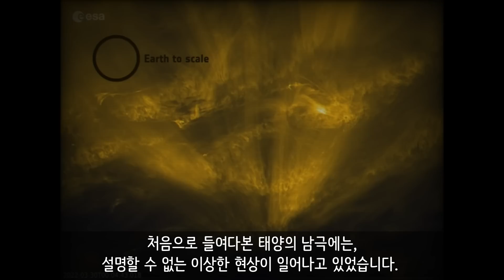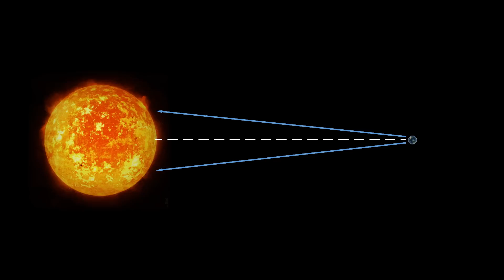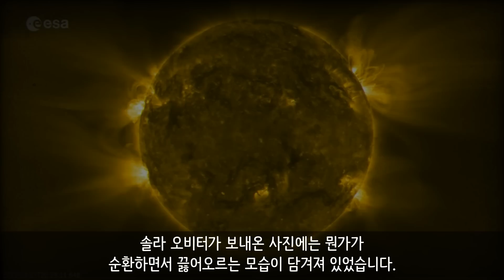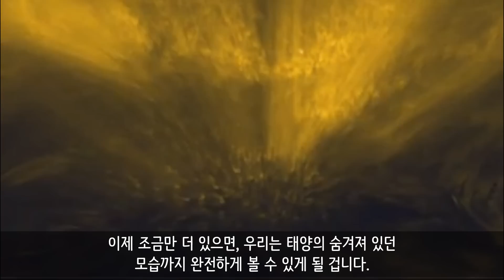과학자들은 처음으로 태양의 남극을 촬영하는데 성공했습니다.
태양의 숨겨져 있던 비밀이 하나씩 드러나고 있습니다.

* 자료 출처 : esa.int/Science_Exploration/Space_Science/Solar_Orbiter/The_Sun_as_you_ve_never_seen_it_before

[추가 설명]

* 2018년에 과학자들은 여러 사진을 조합하여 태양의 북극 사진을 완성했던 적이 있습니다.

[BGM 정보]

BGM01_Trapped - Quincas Moreira, BGM02_Tobaggan - Silent Partner, BGM03_Still Standing - Anno Domini Beats, BGM04_Righteous - Silent Partner

태양 솔라오비터 태양의극 태양의북극 파커탐사선 Solar orbiter#플라이바이#스윙바이#금성의중력#태양의궤도#태양의적도#태양풍#코로나질량방출#CME#solar hedgehog#태양권#태양권계면#태양의대기